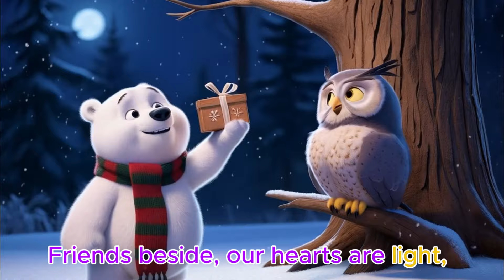SECRET Christmas Gift! BEST 2024 Bedtime Stories for Kids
Help Bear and Friends to find a SECRET Gift in this Christmas Bedtime Stories for Kids!

On a magical Christmas Eve in a snowy forest, Puffy the polar bear can’t fall asleep due to excitement. Venturing outside, he discovers a mysterious box under a glowing tree, marked "To my best friend." With help from Ollie the wise owl, Hoppy the bunny, and Finny the fox, Puffy tries to solve the mystery of the box. Together, they realize the true gift is the friendship they share. They decorate the tree, celebrate with other forest animals, and discover the joy of being together. It becomes a night they’ll always remember—the Snowy Day Surprise.

0:00 Introduction
0:04 What secret gift did Puffy find?
6:03 Theme Song